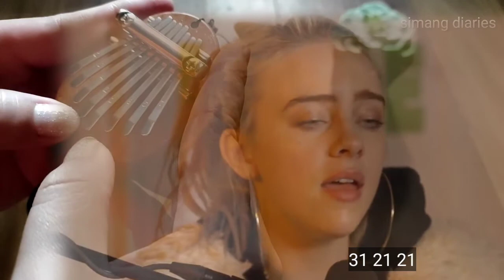Ocean Eyes Billie Eilish 8 keys kalimba cover with tabs in standard tuning